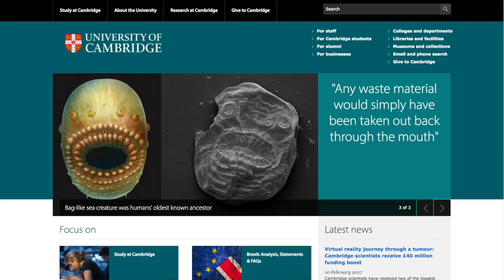UH Manoa receives top ranking for earth and environmental sciences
Nature Index ranked the University of Hawaii at Manoa 12th in the world in research in ocean and marine sciences, including microbial oceanography, along with work in geology, geophysics and mineral physics and climate sciences contributed to the ranking.